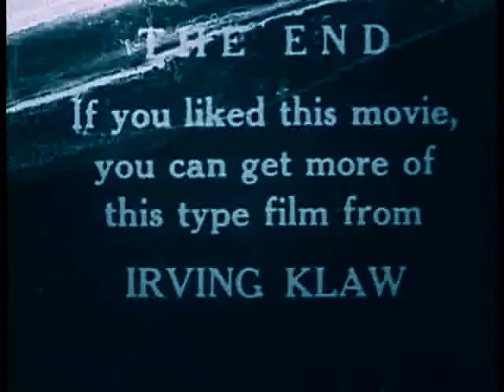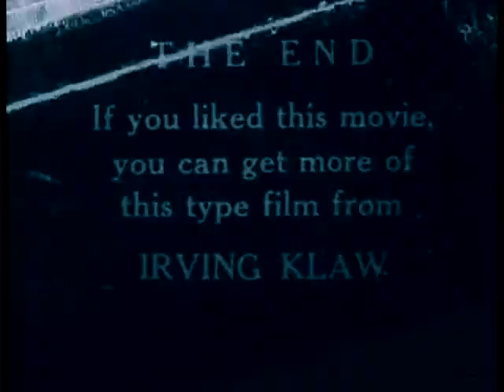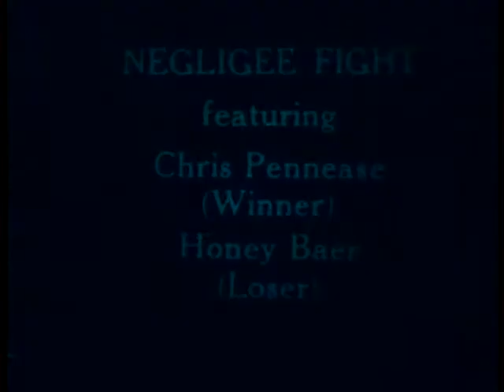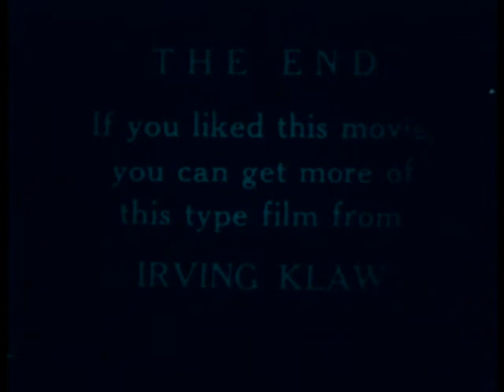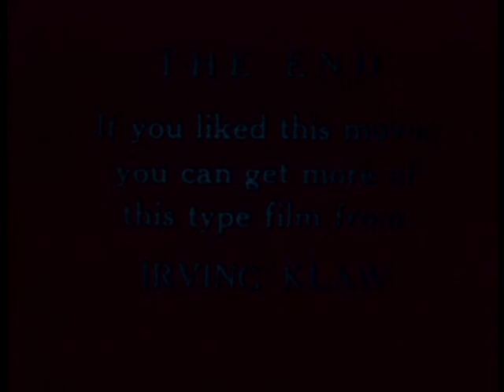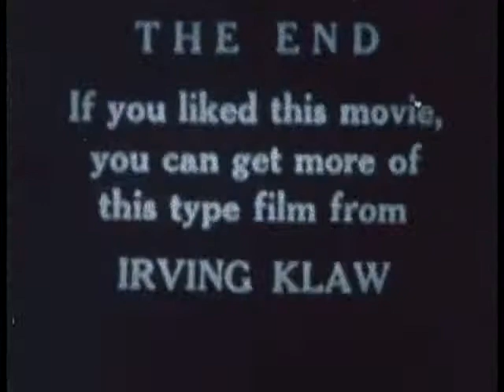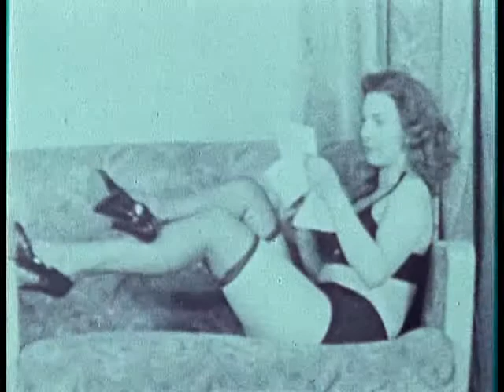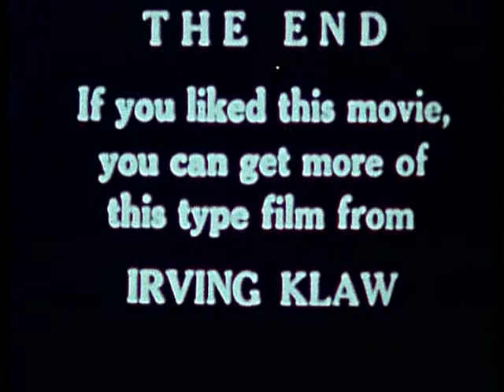Bettie Page & Others Irving Claw Peepshow Vol 6